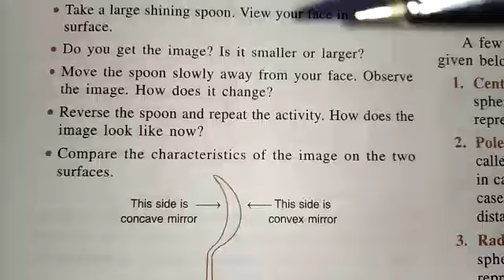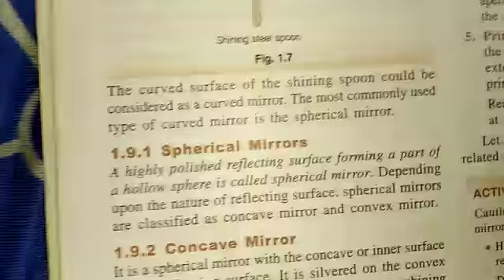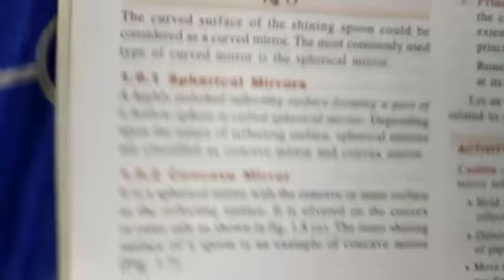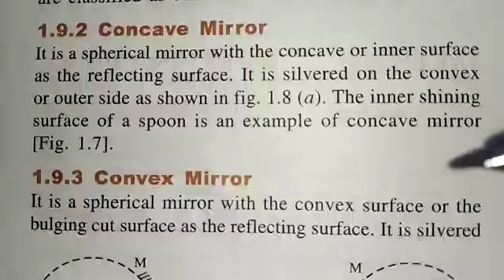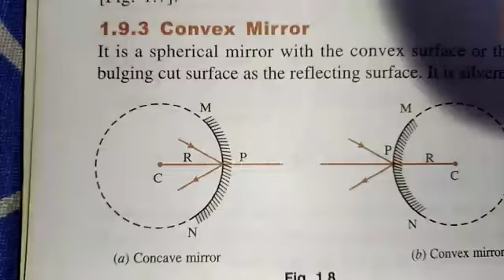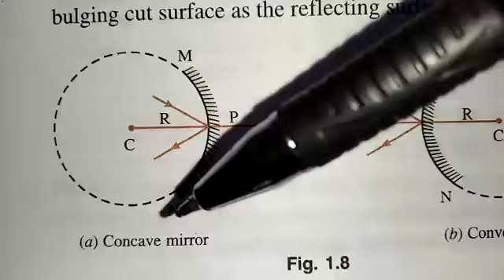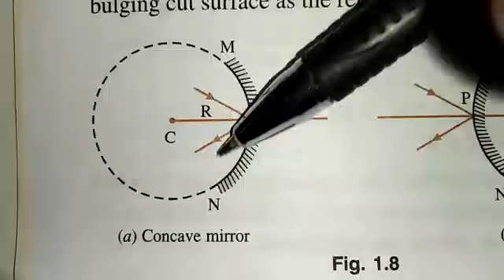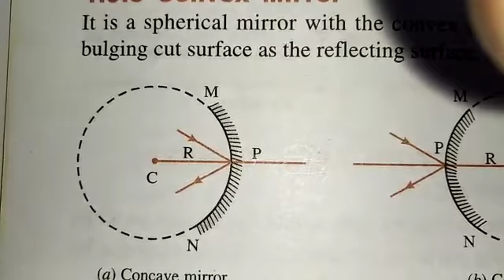10th physics 30 April